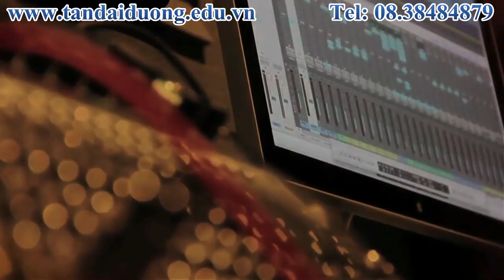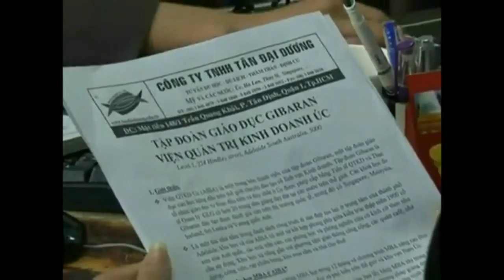KInh nghiệm du học của các du học sinh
Nếu các bạn có ý định du học thì đừng bỏ lỡ video này nha. Video này sẽ cung cấp những kinh nghiệm của các bạn đi trước và còn luyện anh văn nữa đấy nhé!